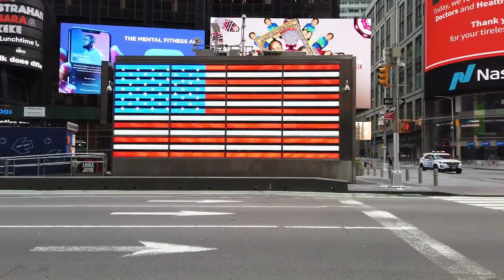2020 - Vlog #12- Day in the Life video - Times Square - April 2020 at 3pm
2020 - Vlog 12 - Day in the Life video
Location: NYC Times Square
Date/Time: April 19, 2020 at 3:00PM EST